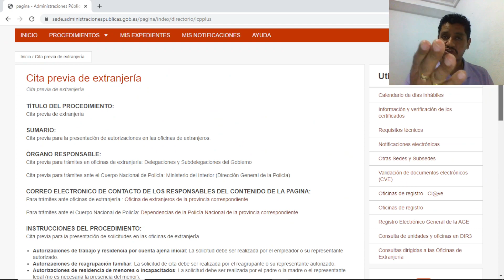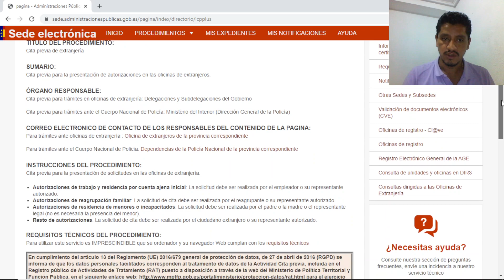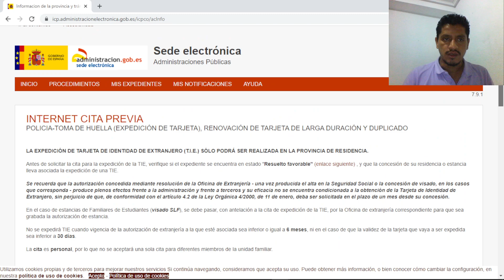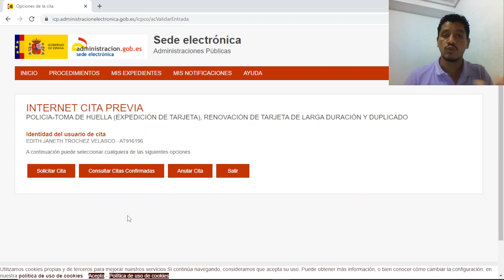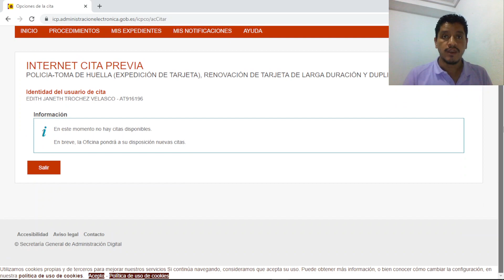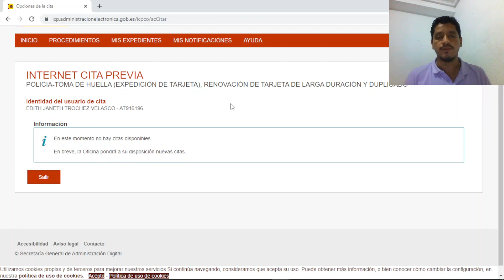como sacar la cita para renovar o poner huella en la policia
bueno una de las cosas que mas se escucha estos dias es la dificultad que hay para pedir una cita ya que esta muy complicado desde hace un tiempo, aqui les dejo los pasos para los que no lo sepan y solo les puedo decir tener paciencia y insistir que se puede lograr, si te gusta este video apoyanos con tu like y suscribete al canal.